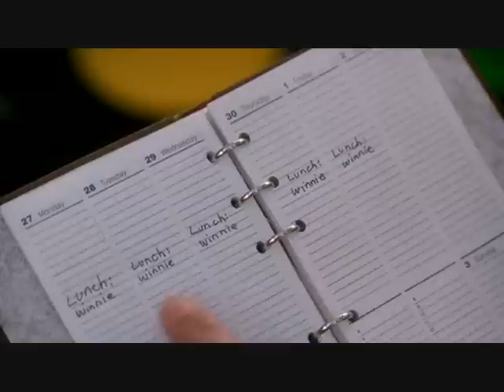Big Top Pee-Wee part 2 of 9